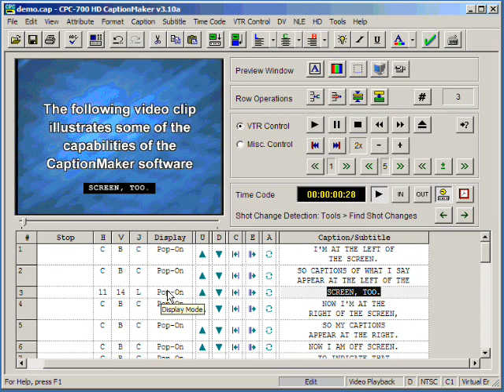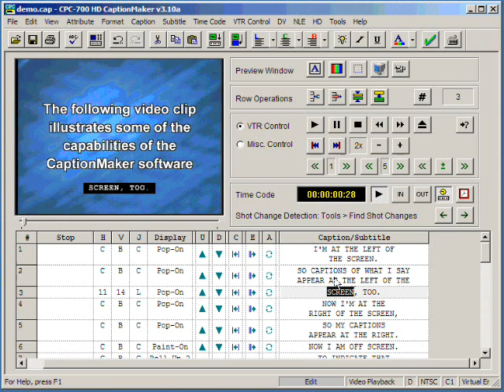CaptionMaker - Formatting Text Advanced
When you import a raw text file into the CPC software, the software breaks the text into captions according to your specifications, e.g.,

    Number of characters per line
    Number of lines per caption
    Number of words per minute (WPM)
    Start a new caption for a new sentence or phrase (using grammar and/or punctuation)